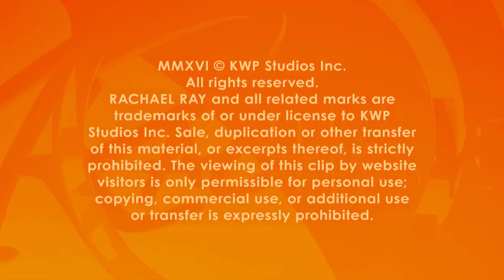Vivian Howard’s Peanut, Pepsi, and Bourbon Float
Chef Vivian Howard makes a classic southern float with homemade peanut ice cream!